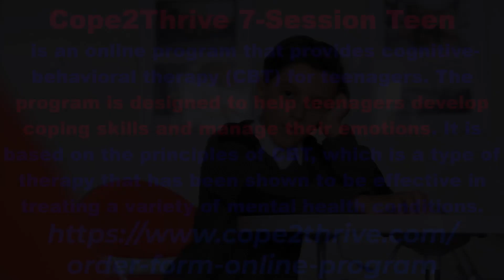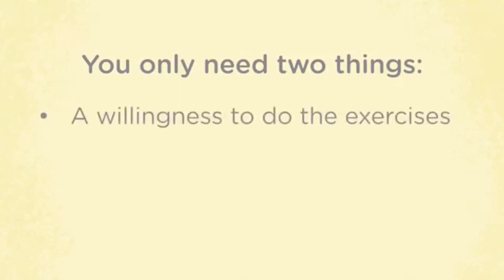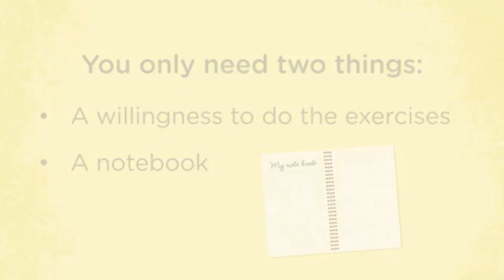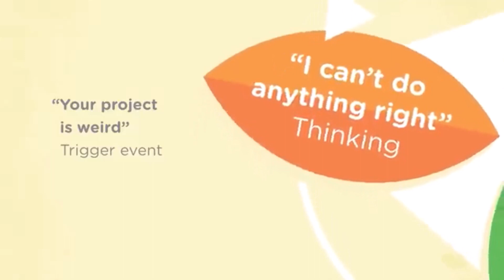video ad teen online coping skills short with session 1 clip 2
The positive results achieved from the COPE Programs are widely documented in multiple studies. However, the positive successes of the programs are due in large part to the dedication of our Program Instructors, and their belief that they can affect positive change by empowering children and teens with the skills to COPE with stress, anxiety, and depression.
 cope2thrive programs to help teach their students Evidence-based coping skills.

-Join the over two dozen schools/districts in eight U.S. States and Canada, currently using the programs.
-Join the over 5,000 independent instructors/facilitators that have delivered our programs to their students and patients.
- Programs have been delivered to over 100,000 children/teens/young adults in 50 states and Canada!